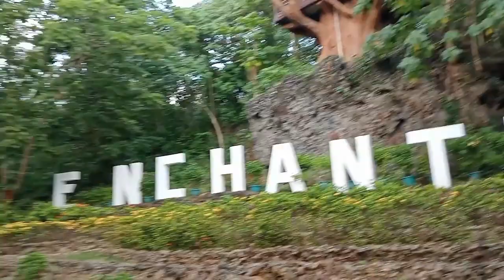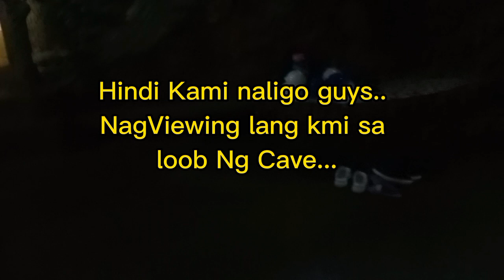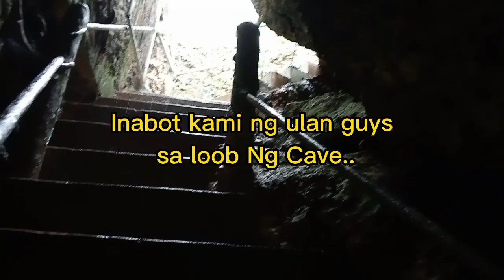Enchanted Cave of Bolinao, Pangasinan Tara Guys..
Experience the beauty of Nature at Enchanted Cave of Bolinao , Pangasinan.